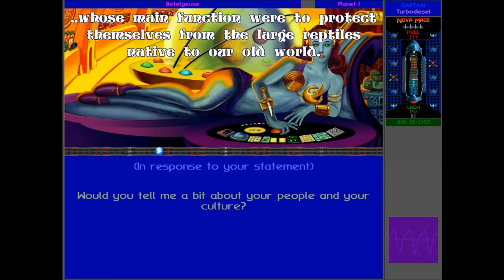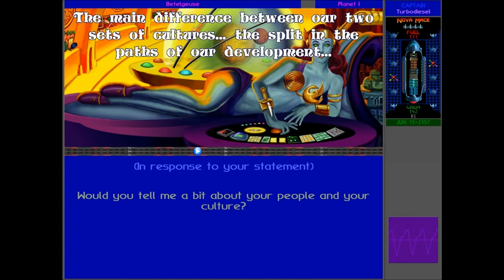Star Control 2 HD - #33 - Syra Disaster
We meet Talana around the new Syreen homeworld, and head to Mycon space to look for clues about the nature of Syra's demise...